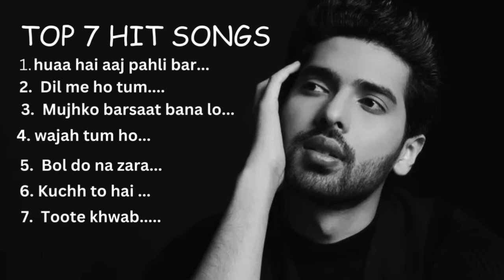Best Of Armaan Malik ❤️ | Armaan Malik Romantic Songs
Armaan Malik Bollywood Songs

Armaan Malik Best Bollywood Songs

Armaan Malik Romantic Hindi Songs

New Bollywood Trending Songs